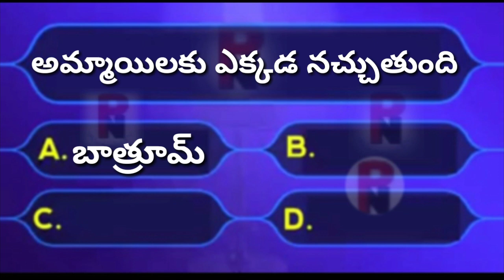16 - o9 - 2022 ( GK ) / Palle Navvulu A To z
16 - o9 - 2022 ( GK ) / Palle Navvulu A To z

 PalleNavvuluAtoz